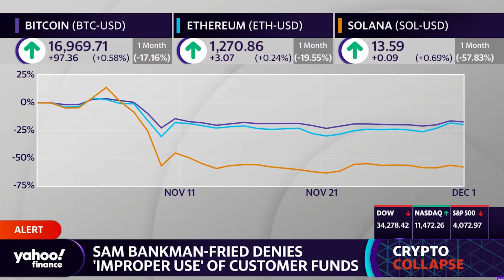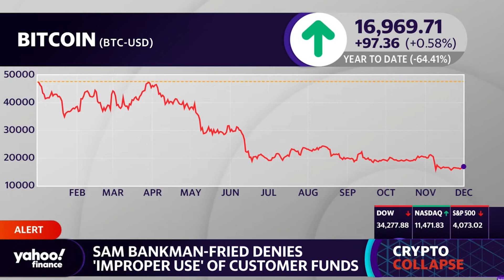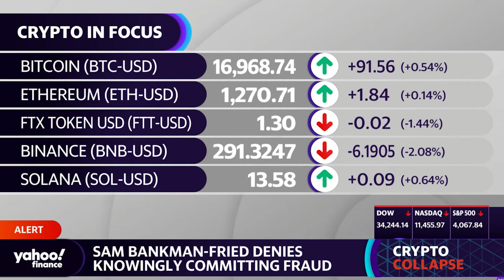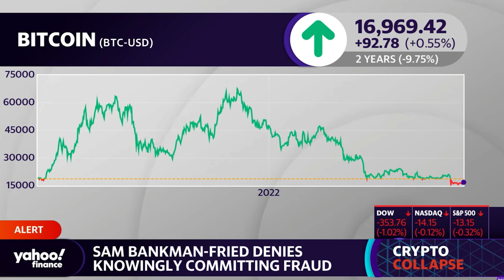My appearance on Yahoo Finance - FTX, Bitcoin vs Crypto, Self-custody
An excerpt from my appearance on Yahoo Finance from Dec 1st, 2022.